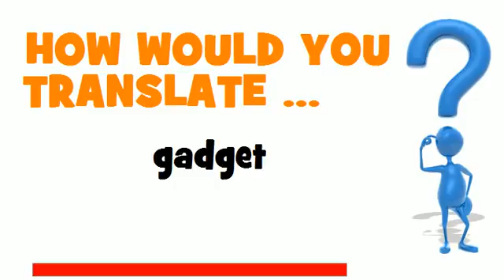FROM FRENCH TO ENGLISH = gadget